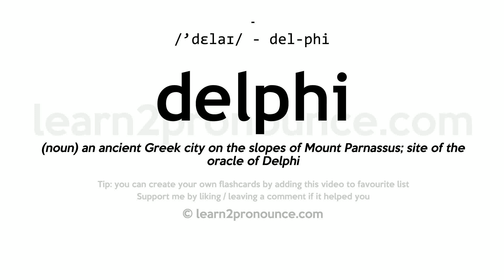Pronunciation of Delphi | Definition of Delphi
Delphi pronunciation | How to pronounce Delphi in English?
/`delaɪ/
Meaning of Delphi | What is Delphi?
(noun) an ancient Greek city on the slopes of Mount Parnassus; site of the oracle of Delphi
What is Delphi | Delphi meaning and definition?